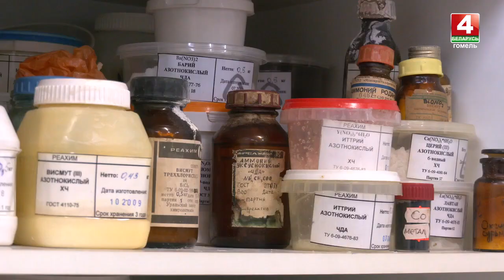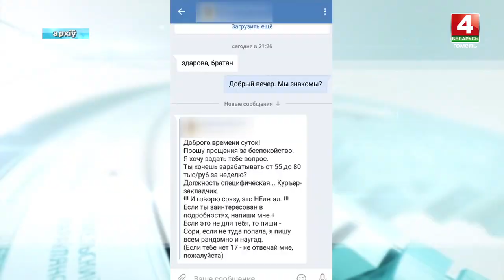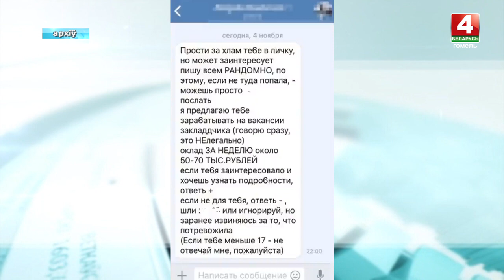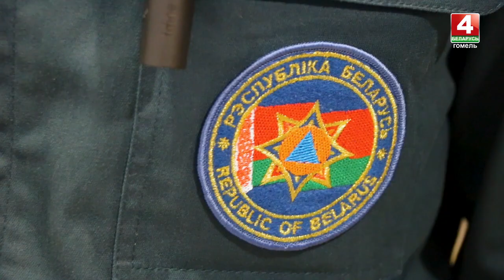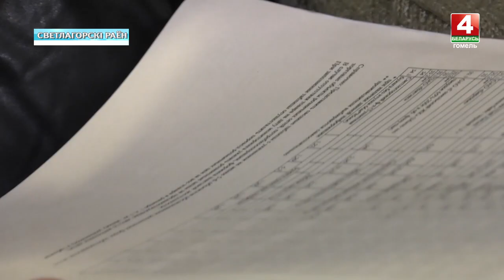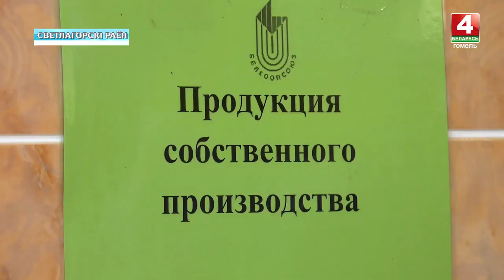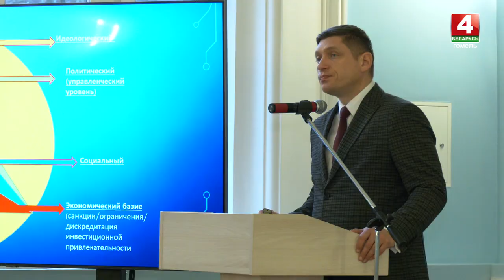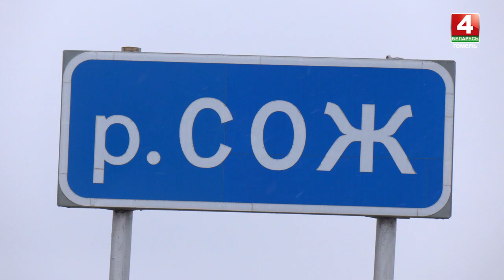Новости Гомельской области 27.01.2023